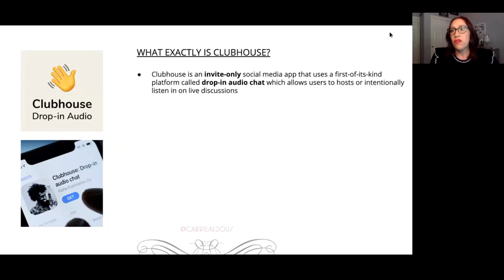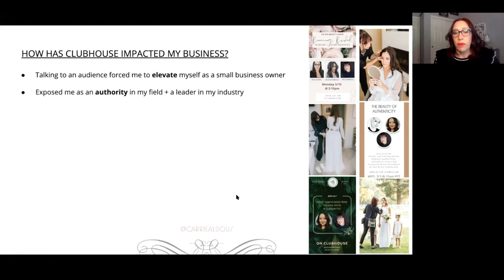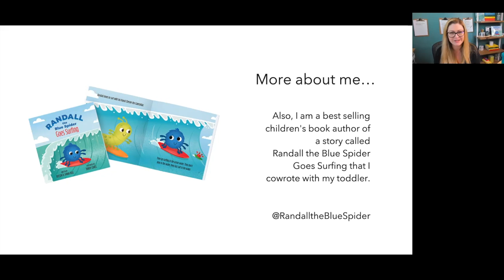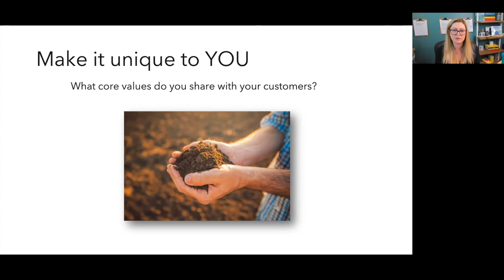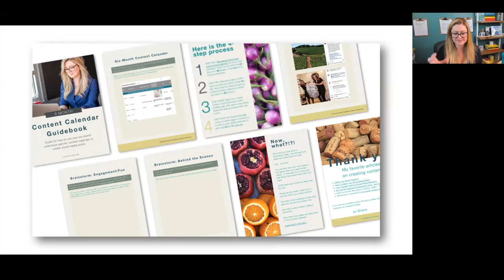Network Better: Connect, Develop & Impact | Be Better Network | Bianca Broos Company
We were honored to host our very first NetworkBetter event on May 17th, 2021.

We featured two exceptional speakers:

Carrie Aldous, Luxury Hair & Makeup Artist
Shana Bull, Digital Storyteller & Social Media Marketer

We were also honored to have some exceptional sponsors for our event:
CoLAB - the premier networking space in the heart of Santa Rosa
Roost General Store - an expertly curated boutique in Windsor, CA
Bricoleur Vineyards - a winery unlike any other, crafting beautiful experiences in the Russian River Valley of Sonoma County

Here is a highlight reel from our first event.